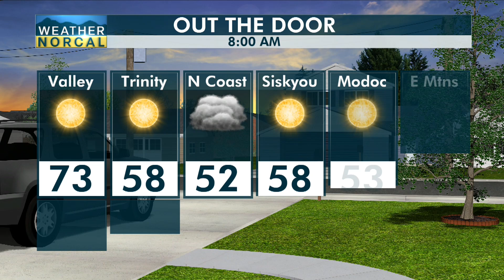Krueger's QuickCast - 28 June 2024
Get the forecast for the day in about a minute.